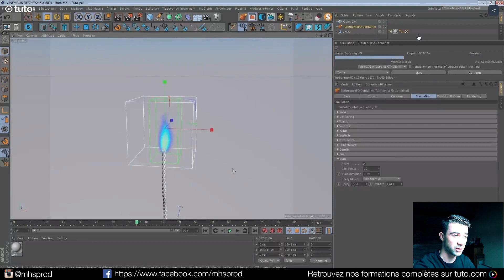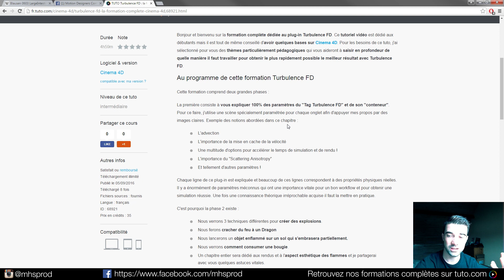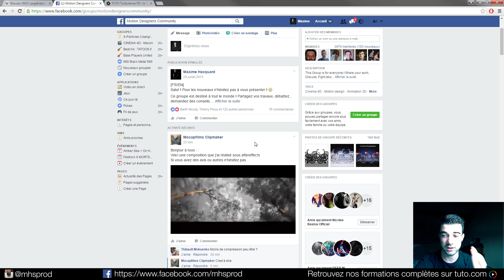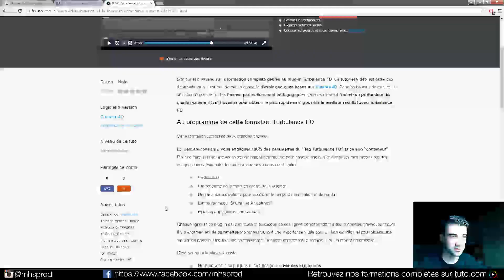Turbulence FD ! La Formation Complète ! Tuto Cinema 4D